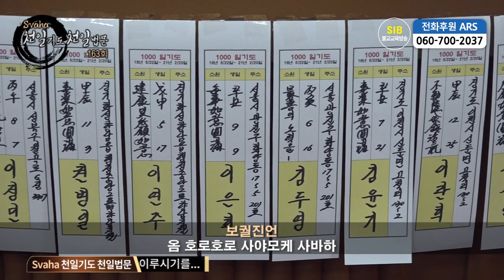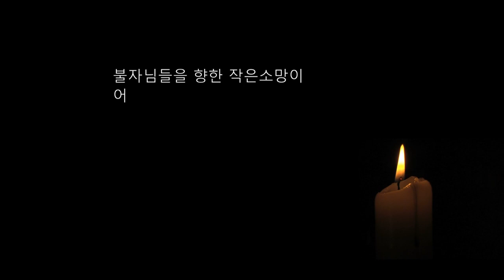자성을 찾는 Svaha 천일법문 제163회... 관음불공기도(관음청) 15... 대원성취진언 보궐진언...